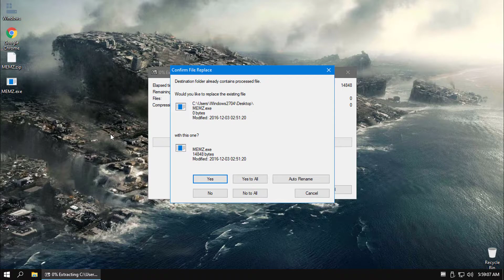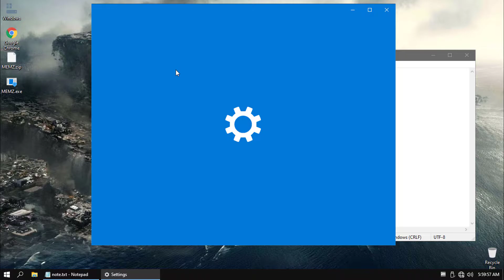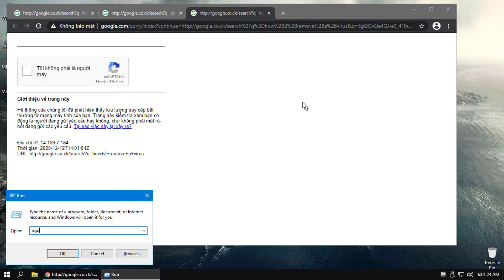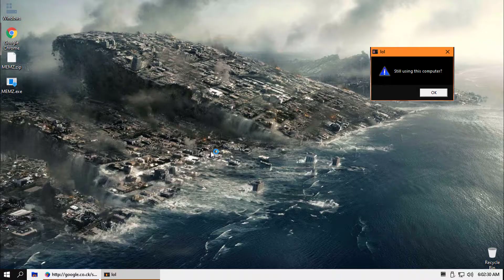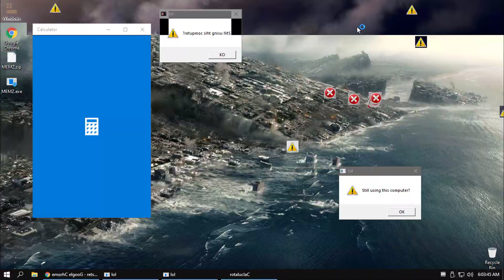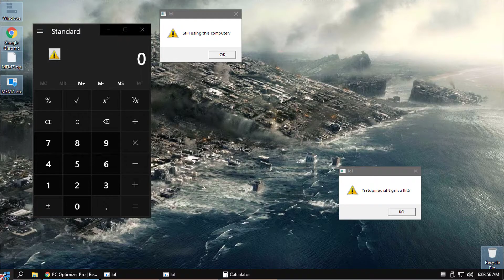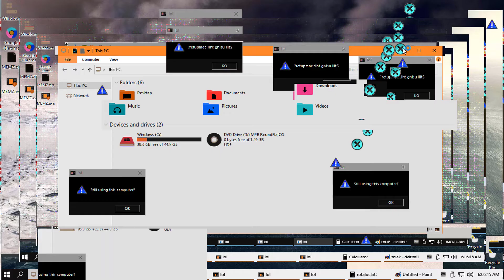MEMZ vs. Windows Bootlegs #2: MEMZ vs. Windows 10 RoundFlatOS Premium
Đây chính là phần 2 của MEMZ vs. Windows Bootlegs
Hôm nay tôi chạy MEMZ trên Windows 10 RoundFlatOS Premium đó
Chúc các bro một ngày Giáng Sinh vui vẻ! :)